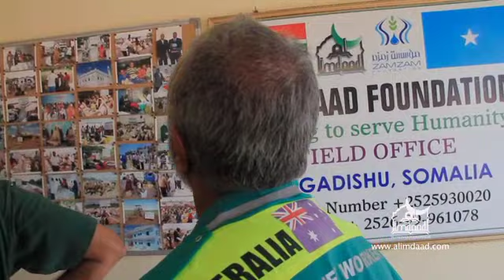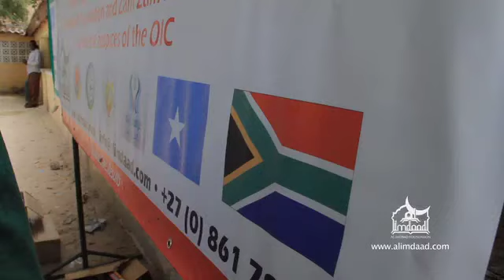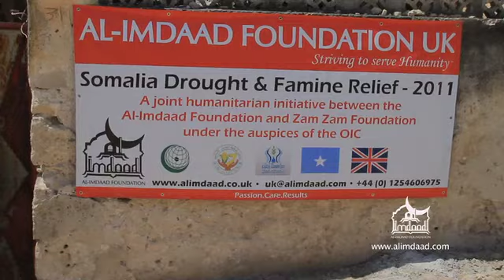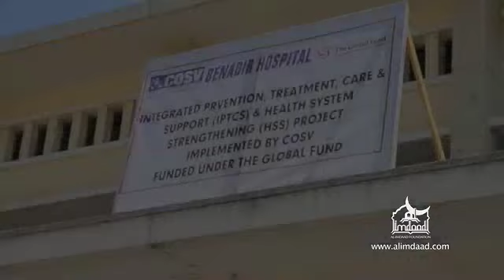Somalia Emergency Relief Report